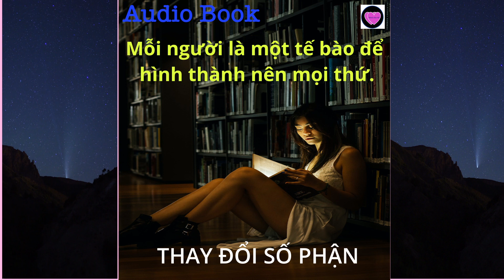Chuyện "Ba cái đồng hồ"| Câu chuyện giáo dục|Knowledge2021.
Triết lý cuộc sống ; triết lý cuộc sống hay nhất; triet ly cuoc song hay va y nghia; triết lý cuộc sống nghe và ngẫm; trietlycuocsong.